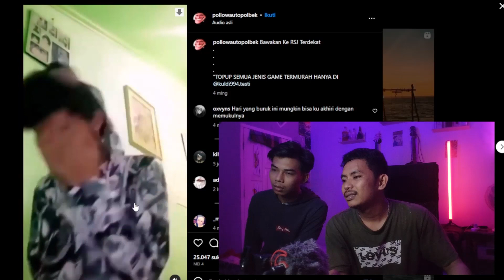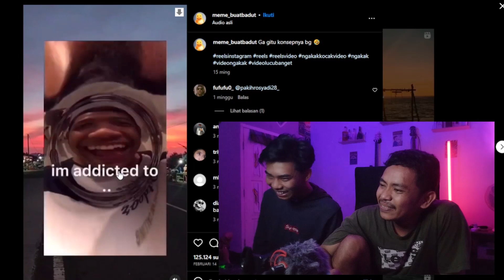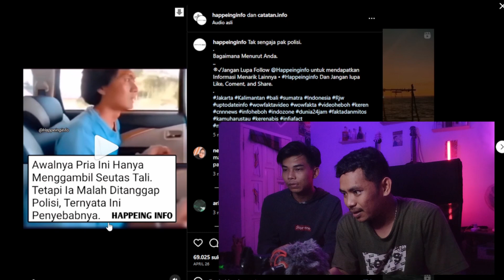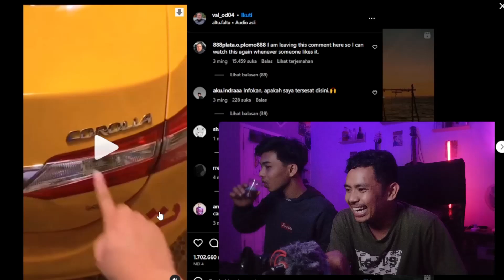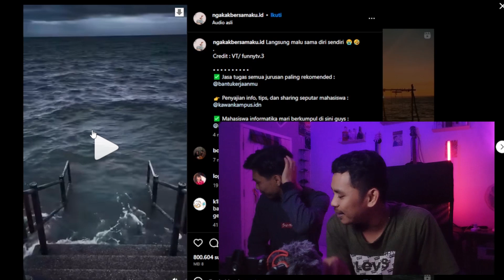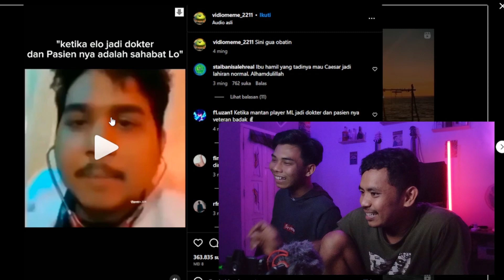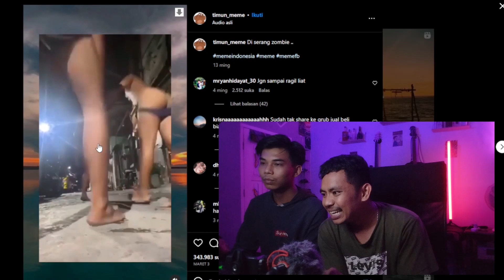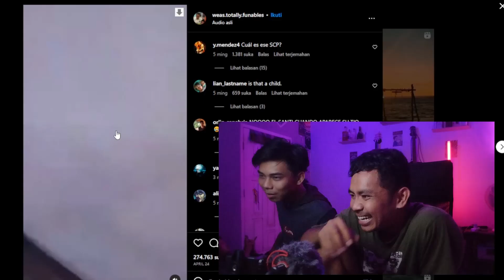KISAH KASIH DI KONOHA!!!